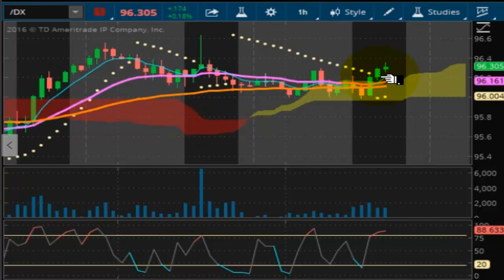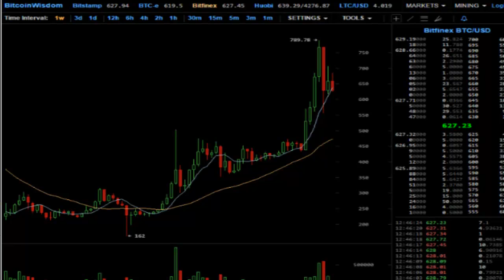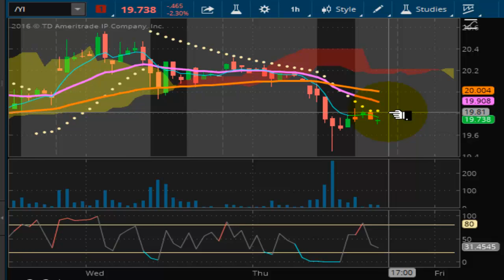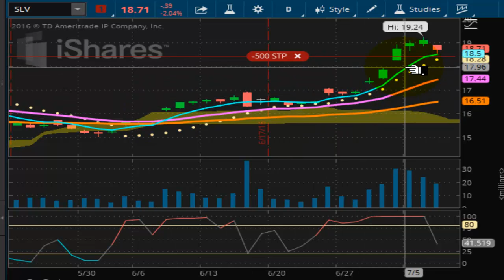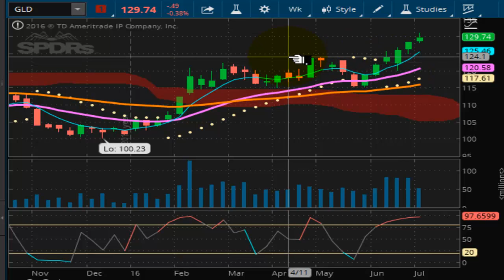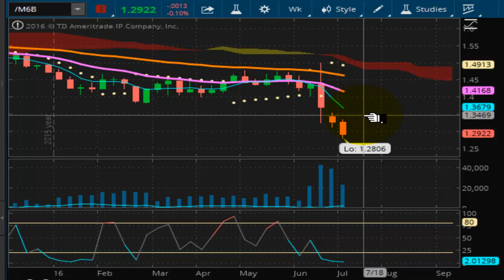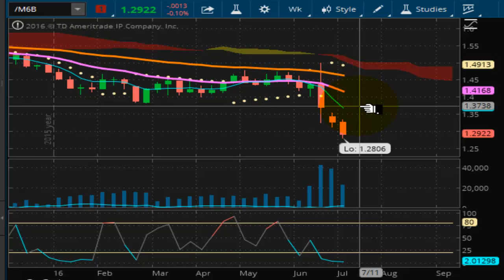TVR [#99] 07-07-2016 BITCOIN GOES FOR BROKE GOLD AND SILVER SEE PROFIT TAKING